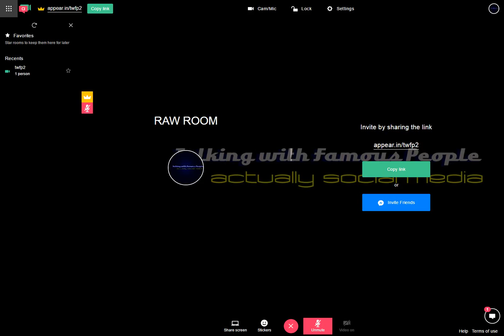Raw Room Two Recording 2017-03-27 13-25-24-024